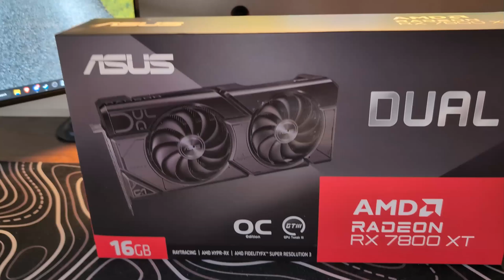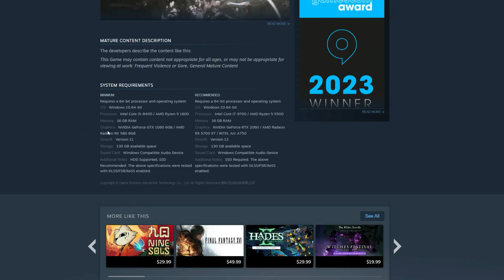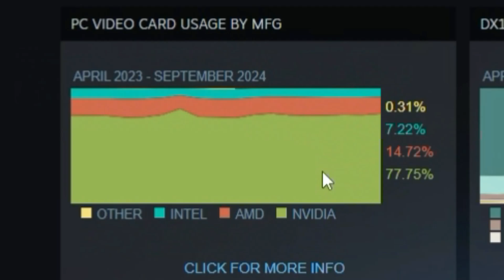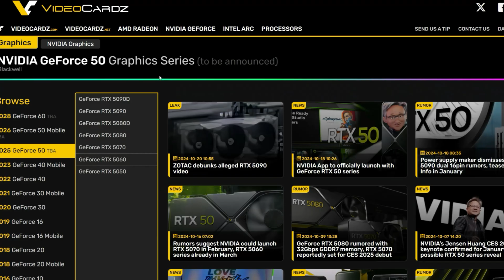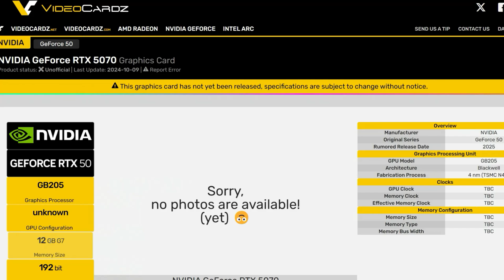Is 16GB of VRAM Enough in 2025?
VRAM is a heavily discussed topic especially because of Nvidia only having so much on some of their cards.

I have a 7800XT 16GB card and I wanted to test a few newer games and see how much VRAM is used while playing them. The results may shock you especially if you have an 8GB card.

The point is, for newer games 8GB is the *bare minimum* for playing the game. You will need to lower settings and resolutions to get it to stop stuttering and having other issues.

What are your thoughts on this subject and how much VRAM do you have?

Whether you're rocking AMD or Nvidia, you're welcome here on my channel. 🌟